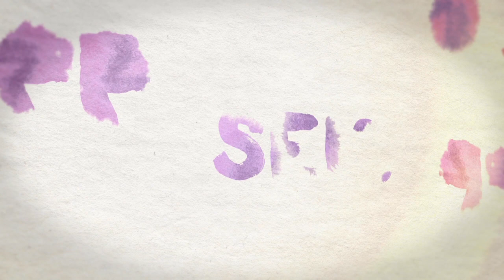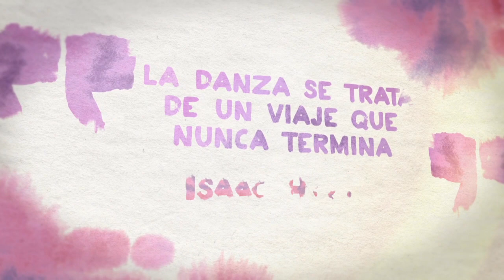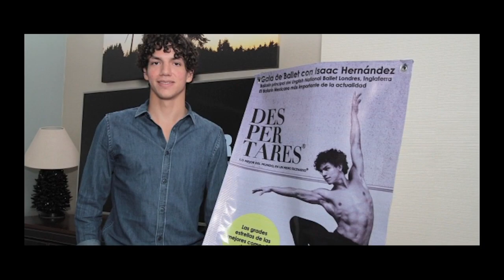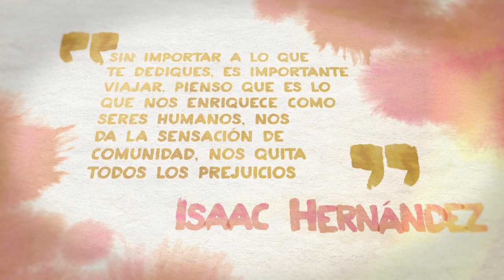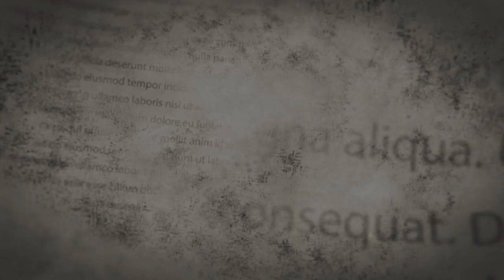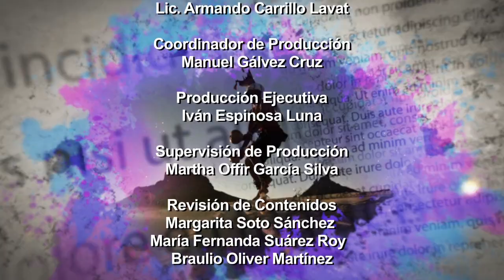Los Grandes de Bellas Artes T01C01 - Isaac Hernández